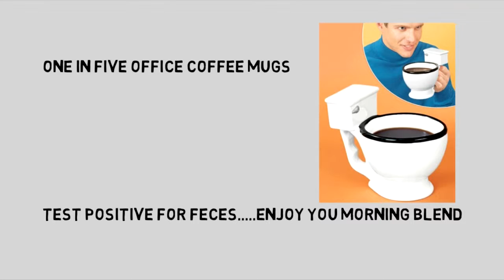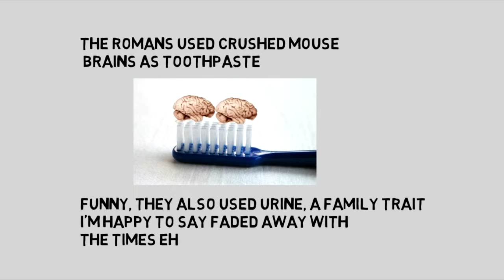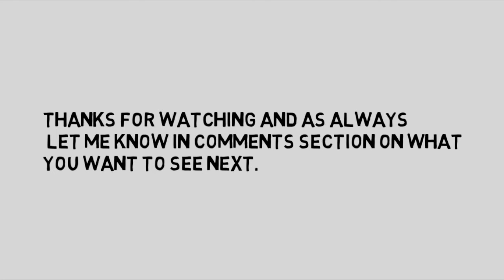60+seconds of voiced over really gross facts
This channel is about learning facts in a format i find easiest to deliver

THERE IS 2 VERSIONS OF ALL MY LATEST VIDEO'S, VOICED
OVER AND A MUSICAL VERSION